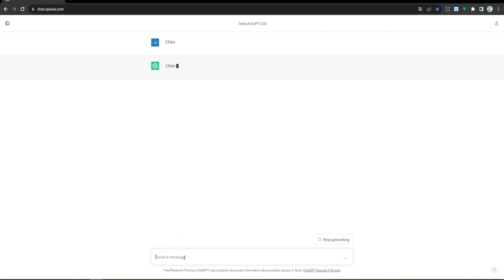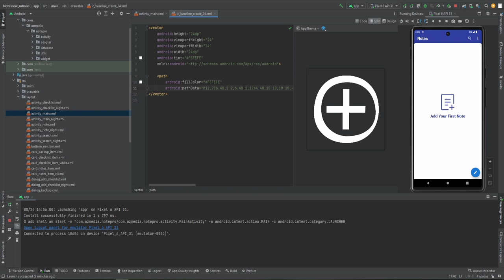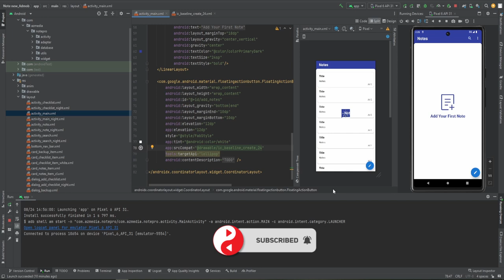Ứng Dụng Công Nghệ AI ChatGPT vào Viết App Cực Hay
Link đăng ký ChatGPT
KHOÁ COACHING 1 KÈM 1 RESKIN APP